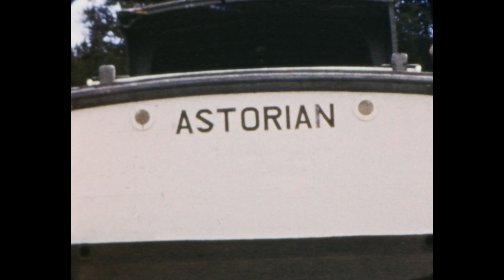200' Reel 13 "Yellowstone"